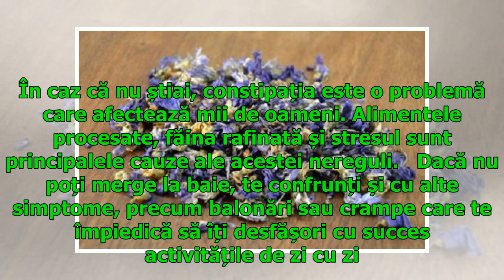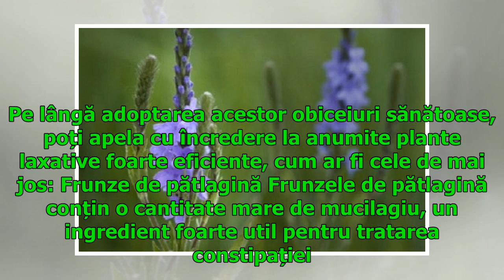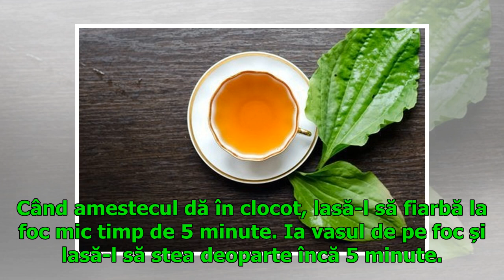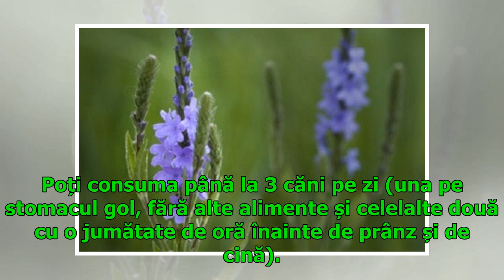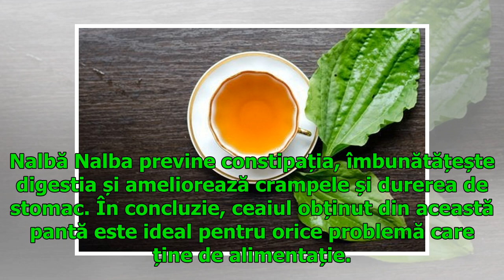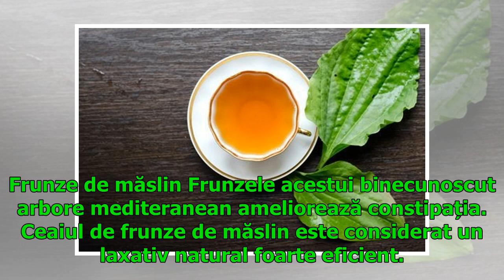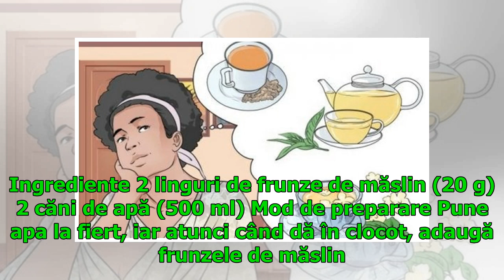Plante laxative – cele mai bune 7 exemple